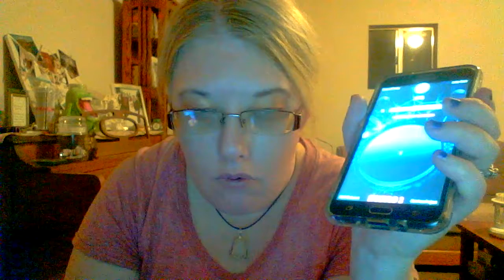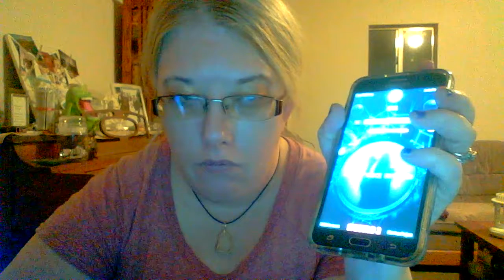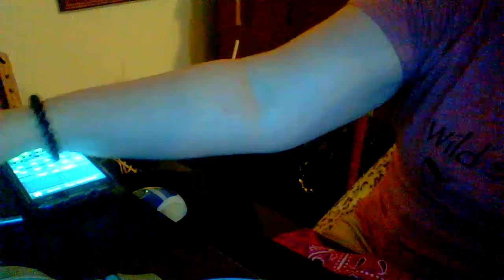ITC Live Spirit Communication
So far, I've been noticing some names, that come through, on these various apps by, Brian Holloway and Javier Sanz, and I also use Paratoolz Pro and Paratoolz, I think, I got "Harry," from Ricky's, may like my stopwatches, we'll see, stay tuned...thanks for watching...